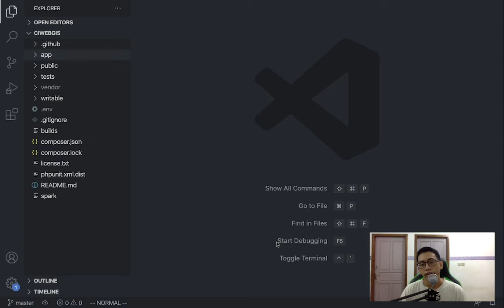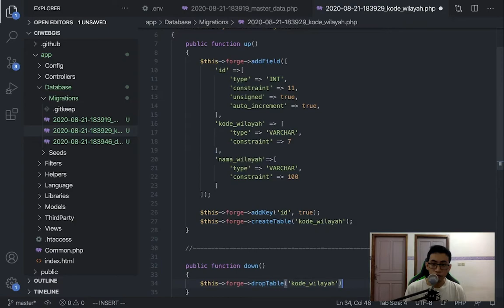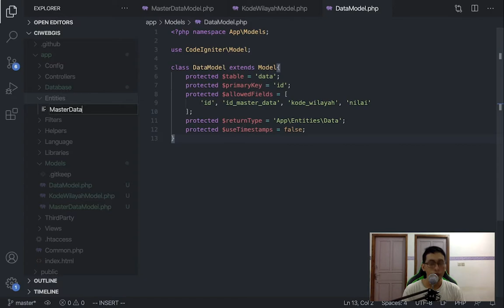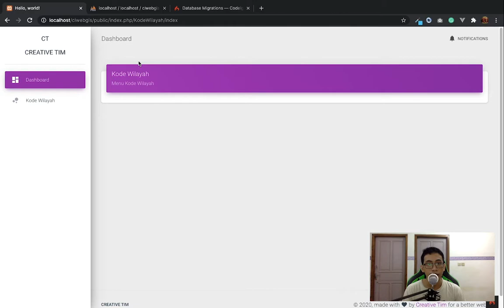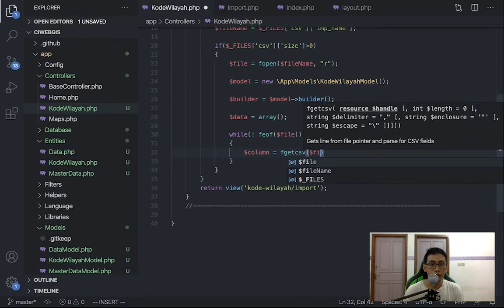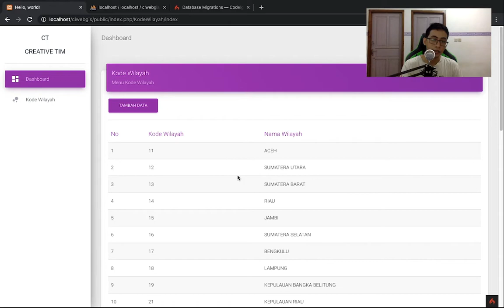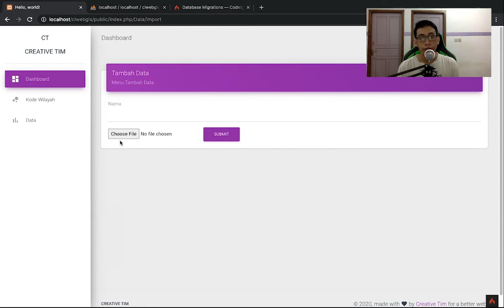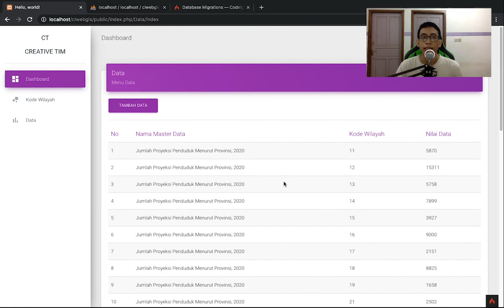2. Webgis Codeigniter 4, Db Migration dan Insert Data Menggunakan CSV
Selamat datang di seri tutorial WebGIS dengan Codeigniter 4 & LeafletJS.
Seri Membuat WebGis dengan CI4 dan leaflet ini akan secara lengkap menjelaskan bagaimana membuat peta tematik indonesia. Step step apa yang harus dilakukan untuk membuat suatu peta tematik dari mulai proses instalasi sampai nanti jadi.

Pada tutorial kali ini saya akan menunjukkan
1. Create Migration DB (00:57)
2. Input Data menggunakan Import CSV (13:02)

2. Jumlah Proyeksi Penduduk per Provinsi

Terimakasih.